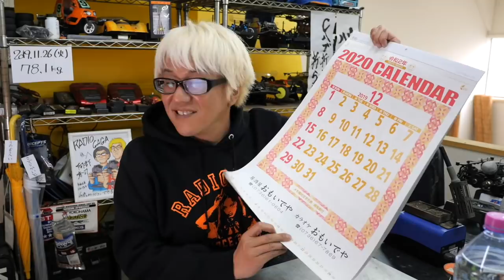ベストラップはどうやったら上がる？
ご質問にお答えしました